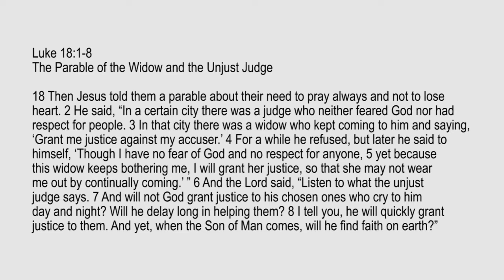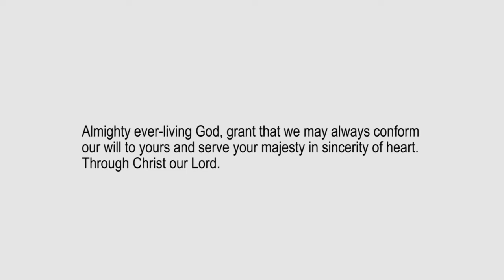Lectio Reflection - Twenty-Ninth Sunday in Ordinary Time - Luke 18:1-8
Luke 18:1-8
The Parable of the Widow and the Unjust Judge
18 Then Jesus told them a parable about their need to pray always and not to lose heart. 2 He said, “In a certain city there was a judge who neither feared God nor had respect for people. 3 In that city there was a widow who kept coming to him and saying, ‘Grant me justice against my accuser.’ 4 For a while he refused, but later he said to himself, ‘Though I have no fear of God and no respect for anyone, 5 yet because this widow keeps bothering me, I will grant her justice, so that she may not wear me out by continually coming.’ ” 6 And the Lord said, “Listen to what the unjust judge says. 7 And will not God grant justice to his chosen ones who cry to him day and night? Will he delay long in helping them? 8 I tell you, he will quickly grant justice to them. And yet, when the Son of Man comes, will he find faith on earth?”